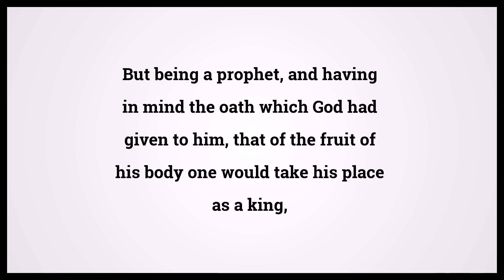Holy Bible Acts 2:30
Video shows Holy Bible Acts Chapter 2 Verse 30: But being a prophet, and having in mind the oath which God had given to him, that of the fruit of his body one would take his place as a king, Powered by MaryTTS. Text taken from Bible in Basic Edition. Bible Acts 2:30 Bible Learning, what Bible verse says.